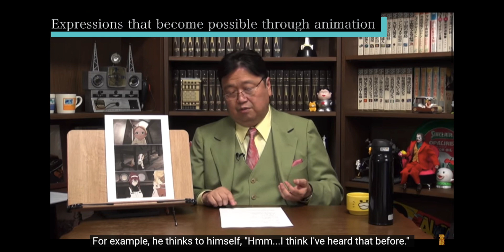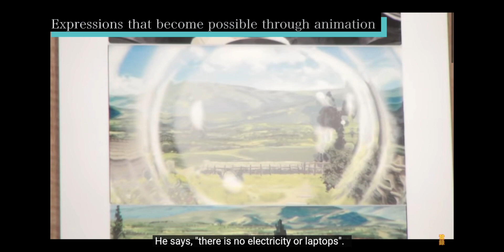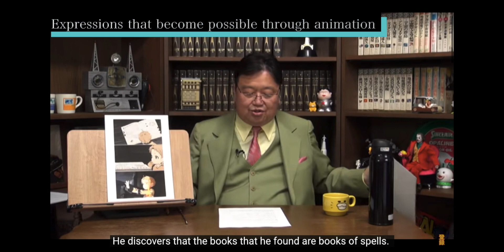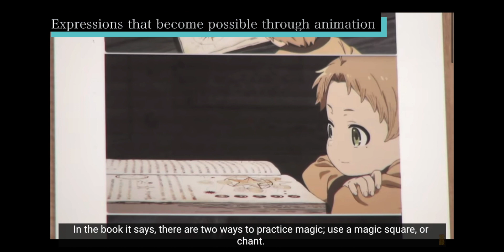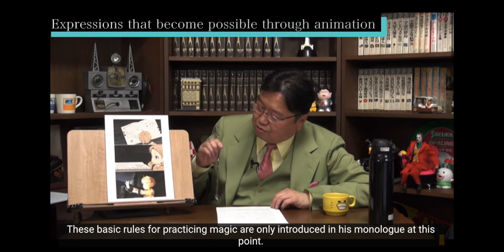【Musyoku Tensei】Spoiler alert! Expressions that can be done with animation!!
I edit and post clipped videos of the highlights and useful information from Toshio Okada's live broadcasts. He answers various questions about Ghibli, Eva, and other Japanese anime and Hollywood movies that you can't understand just by watching them.
We'll do our best to improve it. I hope to make this a channel that everyone wants. Thank you very much!

【Toshio Okada】
Born in Osaka, Japan. Founded Gainax, an animation and game production company, and served as its first president before leaving the company. Has served as a lecturer at Rikkyo University and Massachusetts Institute of Technology, and as a visiting professor at Osaka University of Arts.
He is the author of many books, including "Evaluation Economy Society," "Smart Note," and "The Law of Life.

Toshio Okada
EVANGELION: 3.0+1.0
STGIO Ghibli
STGIO COLOR